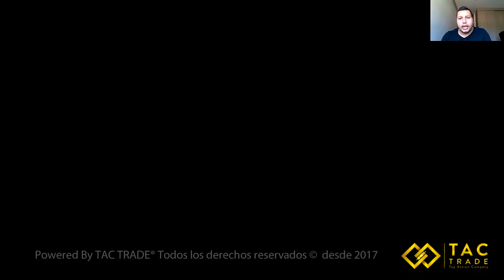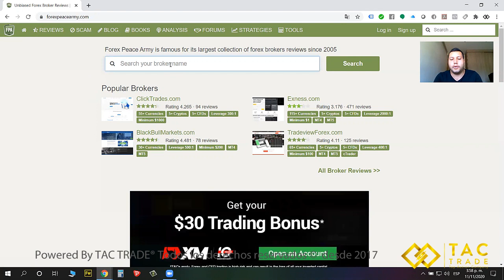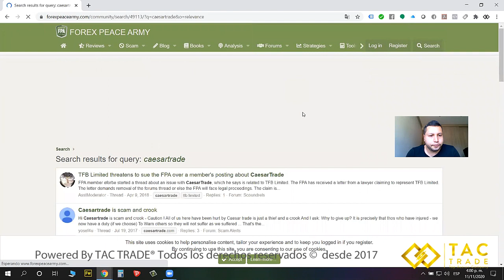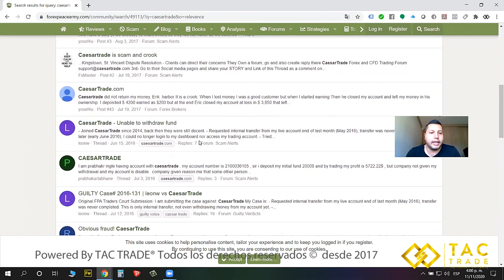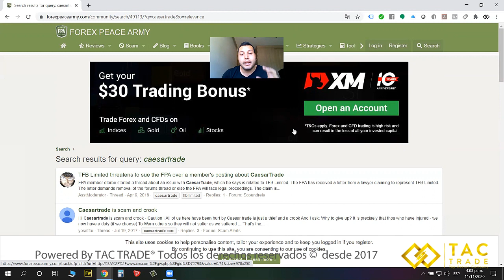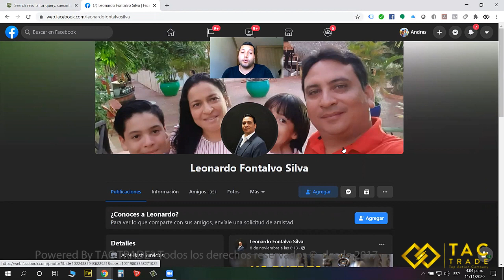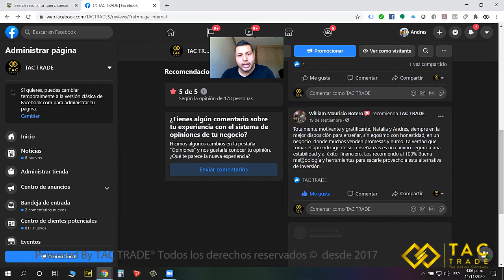Mejores empresas de trading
Mejores empresas de trading, bróker, academias, fondos de inversión.